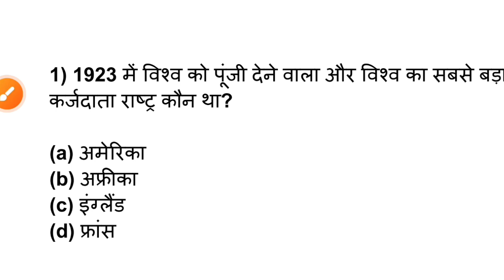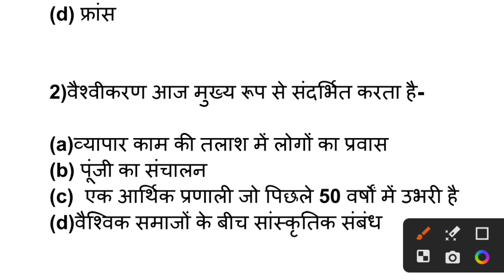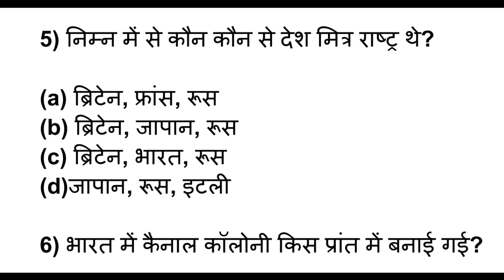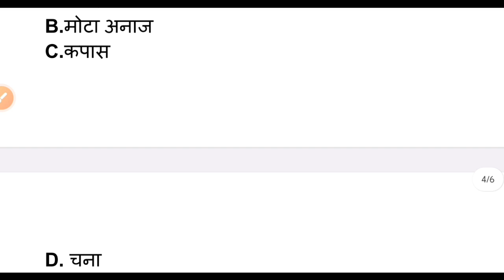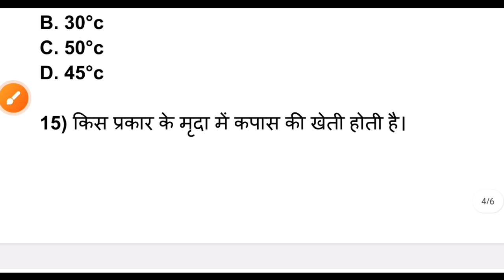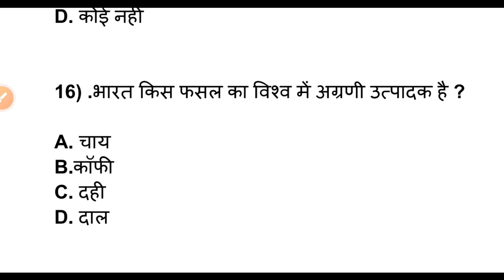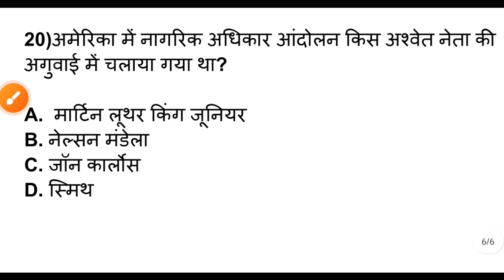Class 10th Social Science Weekly Test Questions | Jac Board Class 10th Social Science vvi Questions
Class 10th Social Science vvi Objective Questions
Social Science mahatandav video
Class 10 social Science mahatandav video
jac board class 10th social Science vvi objective Questions
social Science important question class 10
Jac class 10 social Science vvi objective Questions
Social Science question weekly Test
jac board class 10th social Science weekly Test questions
weekly Test questions
weekly Test questions social Science,sst important questions class 10
jharkhand board class 10 social Science vvi Questions